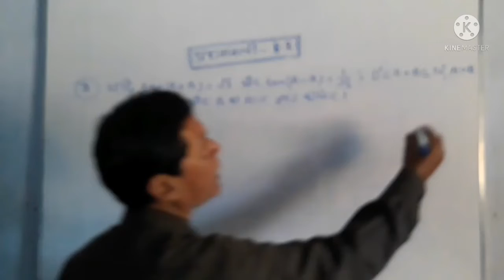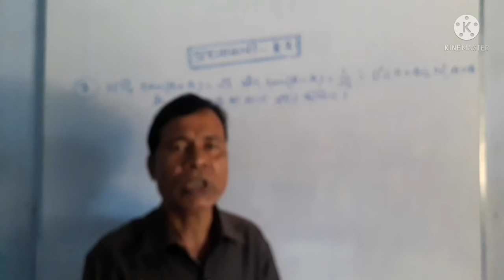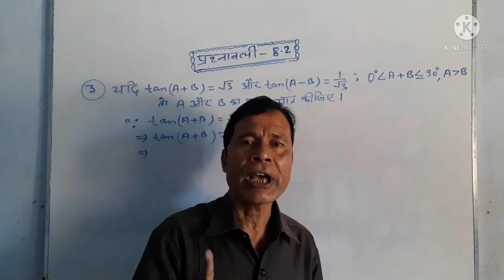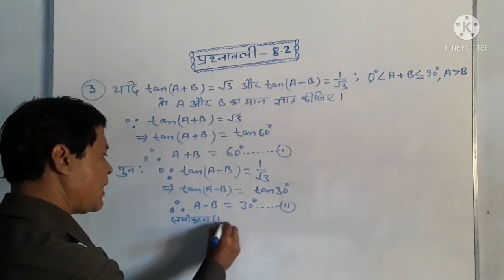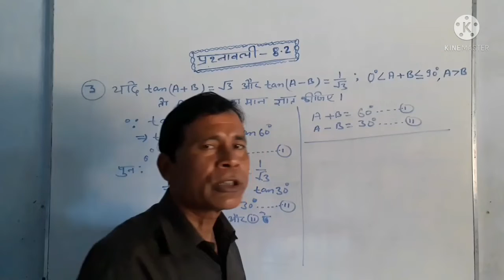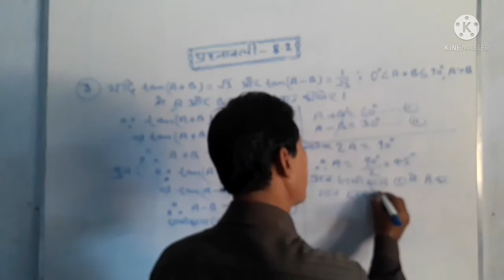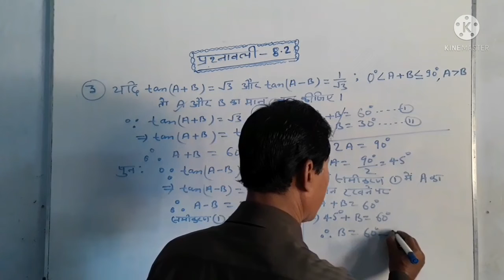Class 10th Maths Trigonometry Exercise 8.2 Question number 3